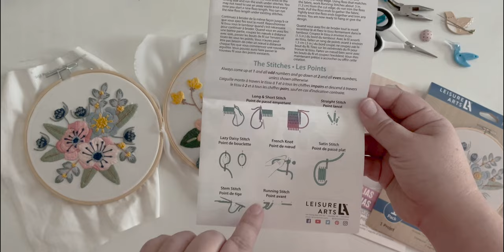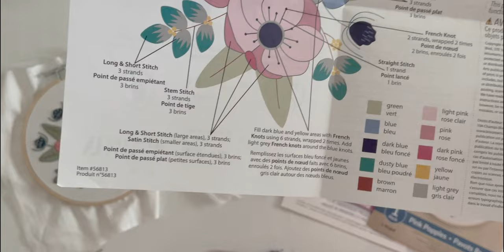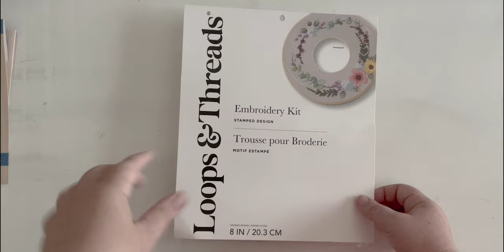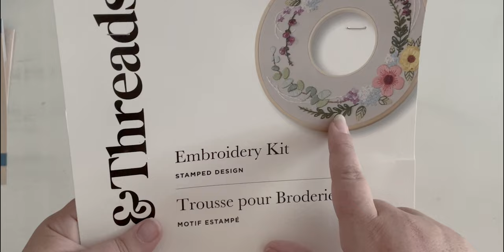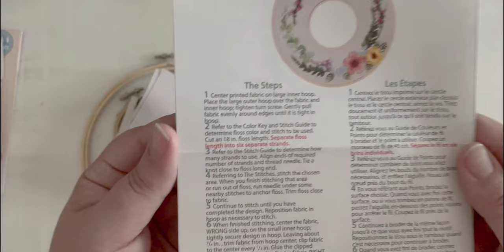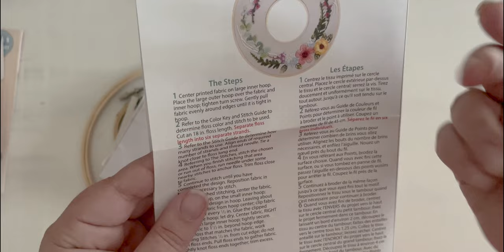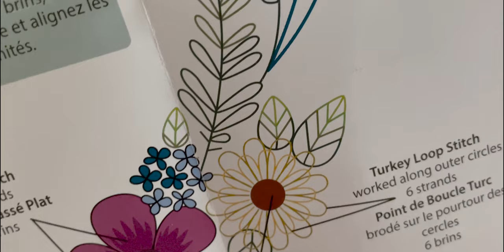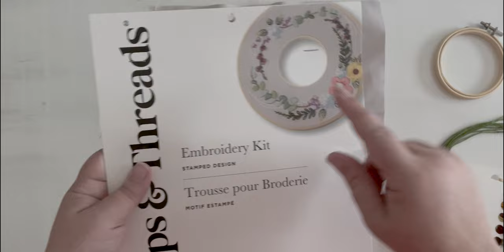Learning Embroidery with an Embroidery Kit? Let's learn how to stitch! (Leisure Arts Embroidery Kit)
After thinking about the idea for years I finally decided to try my hand at embroidery! I picked up two small (beginner) level kits and today I'm going over each one... what I liked, what I didn't, what I've learned and if I think these are a great beginner level project.

SUPPLY LIST FOR THIS VIDEO:
*Leisure Arts Embroidery Kits on Amazon